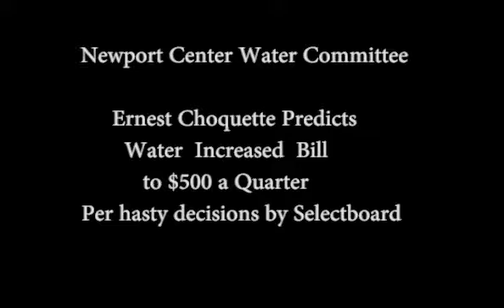Newport Center Water Bill Increase to 500 per Quarter